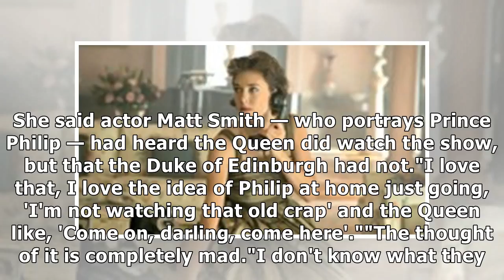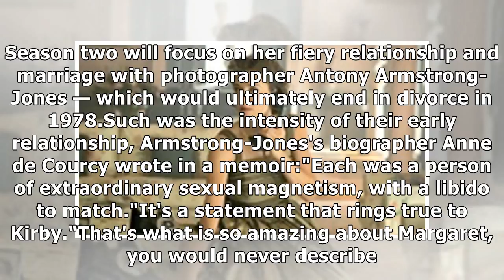The crown star on portraying royalty, and whether the queen watches